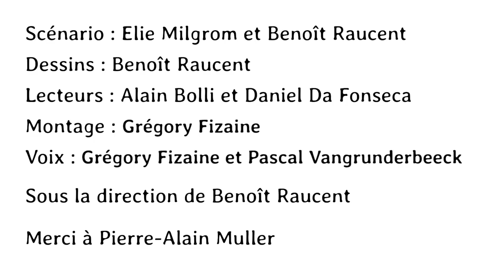Outils du tuteur la rétroaction